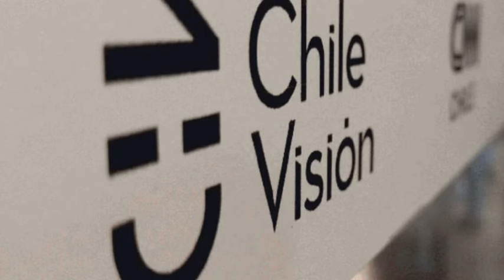⛔ FUERA DE CHILEVISIÓN⛔ ¿Quién es? CONFIRMA PRÓXIMO PROYECTO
Pamela Díaz listo para el Festival de Viña del Mar 2024

¡Revelaciones Bomba! El Adiós de Daniela Aránguiz a 'Tierra Brava

"Ciertos comportamientos de Fernando no fueron muy bien vistos por Pamela Díaz", Hugo Valencia

Zona de Estrellas - 06 de marzo 2024

FILTRAN DURA PELEA Daniela Aranguiz vs Gabrieli / tierra brava

Dani Aránguiz contó cómo conoció a Jorge Valdivia| Tierra Brava | Canal 13

Daniela Aránguiz habla sobre cómo era Jorge Valdivia con el dinero | Tierra Brava | Canal 13

Tierra Brava en Bruto: AL DÍA | Jueves 7 de Marzo 2024 | Canal 13

Tierra Brava | Capítulo 104 | Canal 13

Tierra Brava en Bruto: AL DÍA | Miercoles 21 de Febrero 2024 | Canal 13